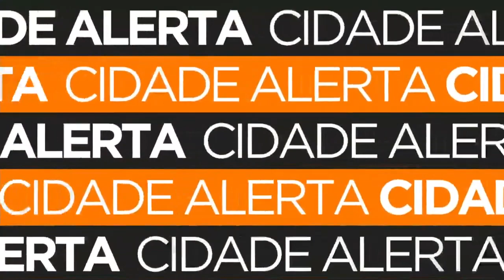Após perseguição, PRF aborda caminhão lotado de cigarros do Paraguai e prende o motorista